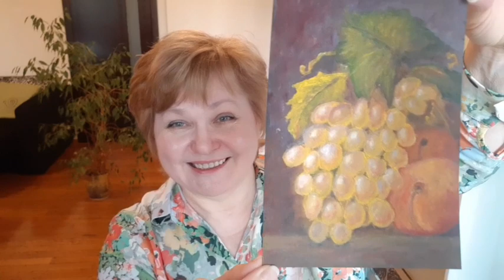Мої маленькі картини🎨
Малюю гуашью)
Музыкант: @iksonmusic